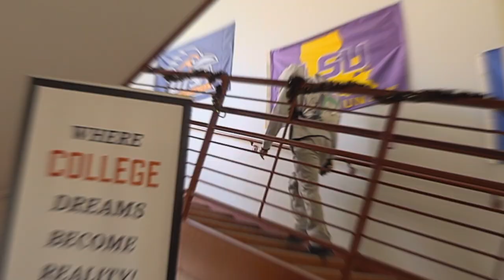Manor Early College High School Welcome Video